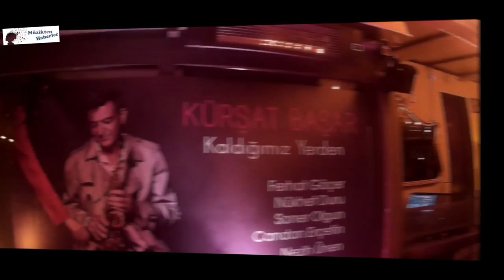Kürşat Başar 'Kaldığımız Yerden' Albüm Lansmanı (Müzikten Haberler)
Video içeriklerimizden önce sizin haberiniz olsun !